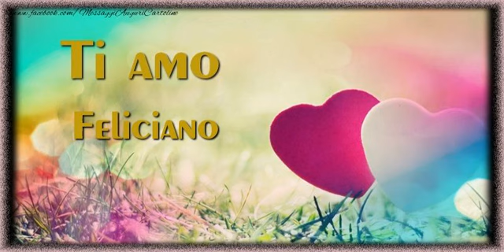Ti amo Feliciano!